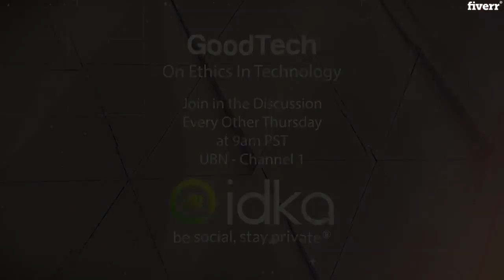INVESTING IN ETHICAL TECH. A 2020 VISION with Author and Investor Tony Fish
INVESTING IN ETHICAL TECH. A 2020 VISION - with Tony Fish
and try Idka for FREE!

Timeline
00:55 Intro
02:45 What got Tony interested in ethics and technology?
04:35 A conversation about the books Tony’s written
08:55 What’s the most important thing that Tony teaches?
11:50 The importance of storytellers
12:35 Anecdotes from engaging with people about investment
14:20 Why aren’t we seeing more investment?
22:00 Is there a place for companies whose success does not rely on data mining or ad-based business models?
27:45 Impact investing
29:40 Are the regulations going to make the data-driven economy more difficult to succeed?
31:55 GDPR and regulation
35:45 A lot of people make data regulation a part of their political campaign for the American election. Is that a good thing?
40:20 Why is complexity in judgement more critical than returns?
44:55 Can we exist in our digital and physical world at the same time, safely and comfortably without destroying ourselves?
47:15 What other things will boards be rated on?
50:10 What message would Tony like to send to people that are curious about their digital privacy or ethical technology?